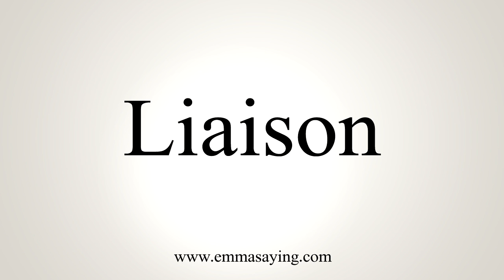How To Pronounce Liaison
Learn how to say Liaison with EmmaSaying free pronunciation tutorials.